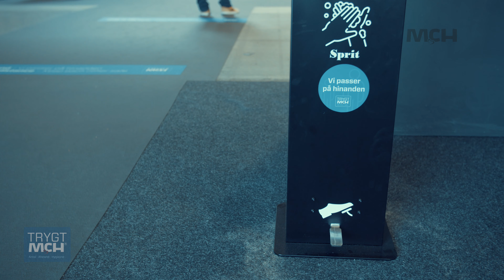TrygtMCH på Formland Autumn 2020